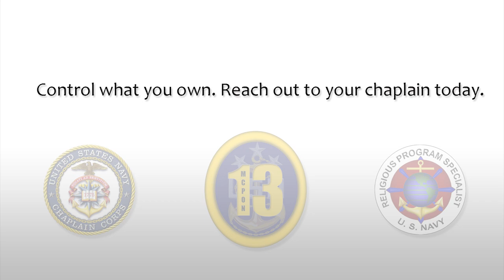Controlling What You Own: Seeking Chaplain and RP Support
MCPON discusses the importance of confidential chaplain support for Sailors and families with Master Chief Dino Medler, senior enlisted leader for the RP rating.